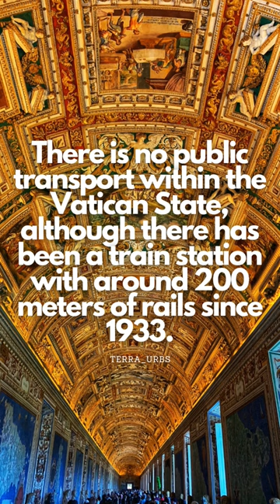Unveiling the Unknown: 3 Secrets from Vatican City You Never Knew!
3 fascinating facts about the vatican state / city you probaply didn't know! Unveiling church vatican city